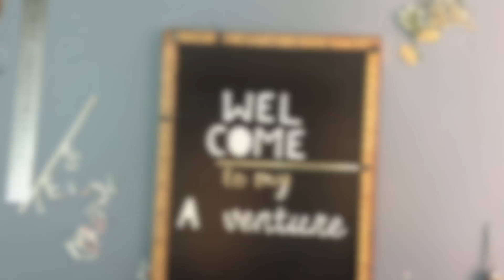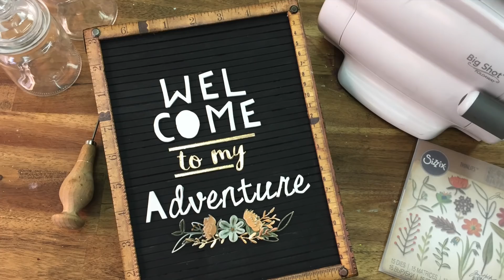DIY Letterboard - Sizziz Project